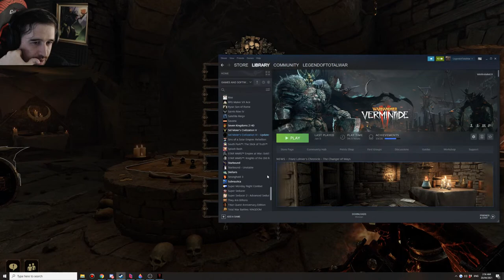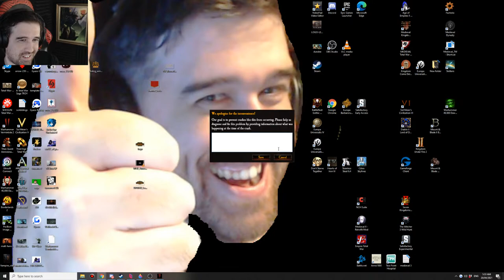Vermintide 2 Chaos Wastes Early Access Livestream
Vermintide 2 Chaos Wastes early access playing with Mrs Legend, Majorkill, and Gaming Dehne

Chat Rules:
          [Superchats]
             - Spamming
          [Ban Offenses]
            - 3 time outs